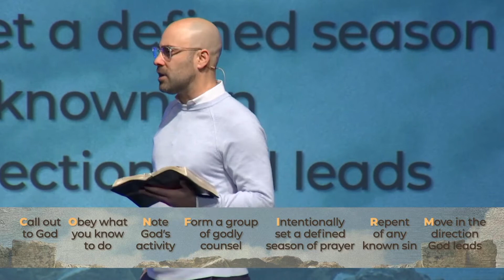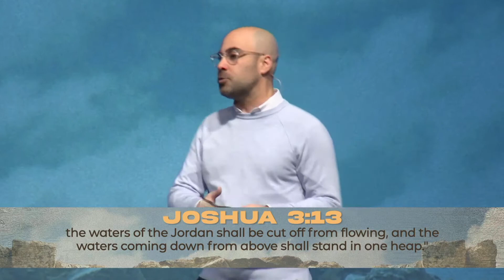2/6/22 "The Book of Joshua: Crossing Over in Faith" | Sermon